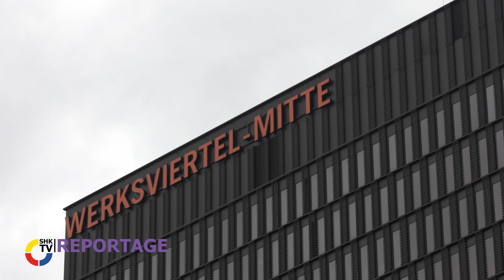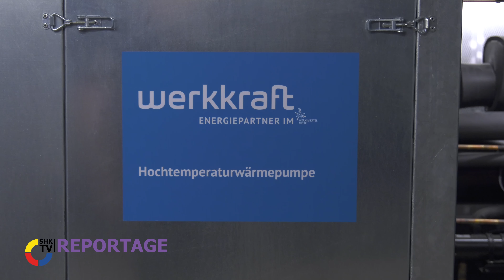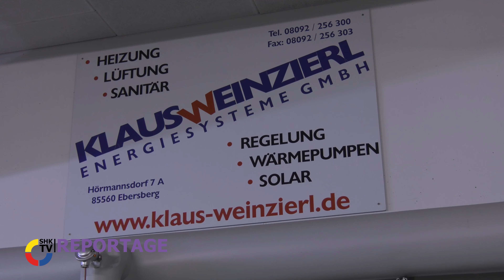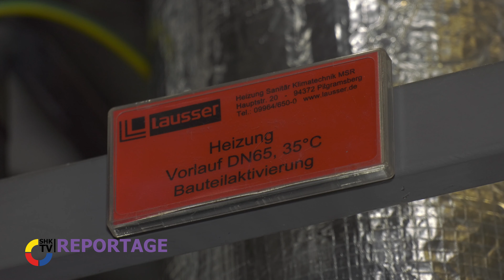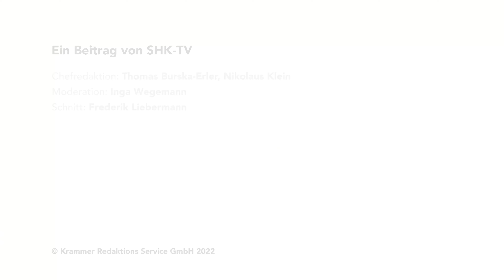Grundwasser für die Wärmewende | SHK-TV Reportage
SKH-TV war mit dem Bundesverband Wärmepumpe in München unterwegs. Warum die Wärmepumpe auch hier Großes leisten kann? Schauen Sie selbst.